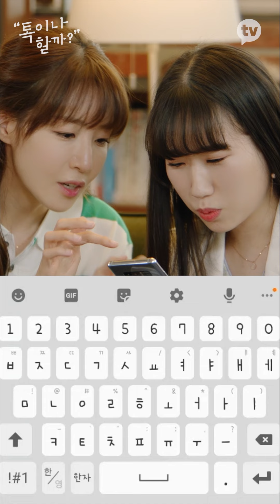'커피한잔할래요~?♪' 나 지금 최준이랑 소개팅 중..? [톡이나 할까?]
톡터뷰어 김이나와 특급 게스트의 설레는 카톡 토크쇼
[톡이나 할까?] 매주 화요일 낮 12시 공개!